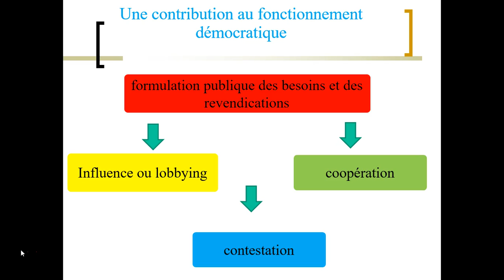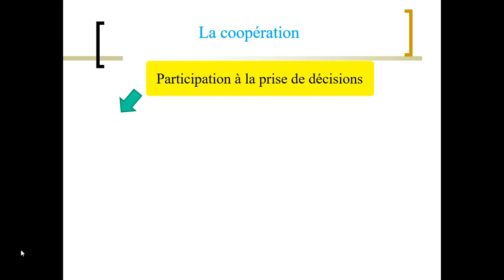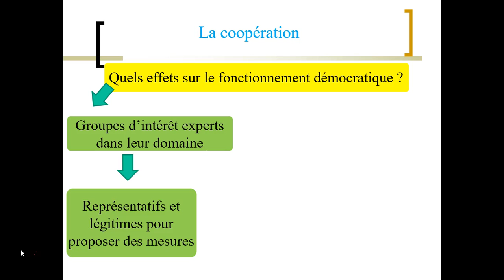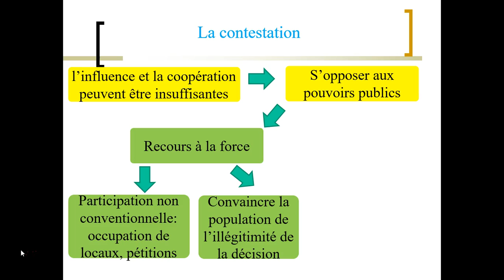La contribution des organisations politiques au fonctionnement démocratique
SSP -  1.3 : Quelle est la contribution des organisations politiques au fonctionnement de la démocratie ?